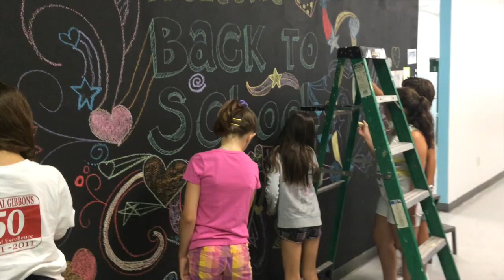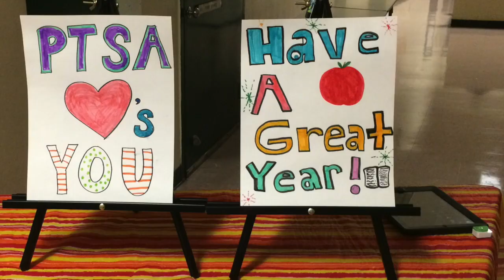TeacherLounge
This video is about Teacher Lounge Project and the REVEAL